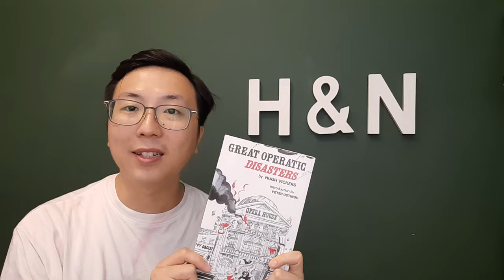Tosca——可能係發生最多「蝦碌」的歌劇？